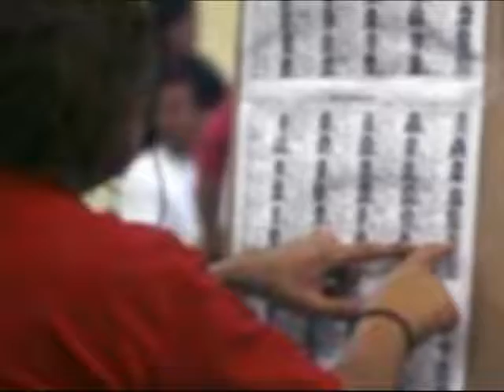frenadeso noticias 20 de enero 2009